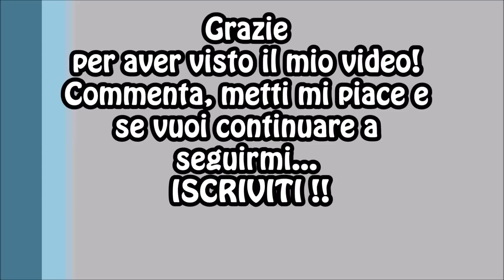NBA 2K15 Carriera Ep.30 - Triple Double? Cartellino Posterizzatore!